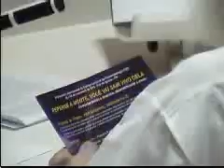Tertúlia 2466 LOW RES - Saúde ambiental (Paraecologia) | Conscienciologia - Waldo Vieira